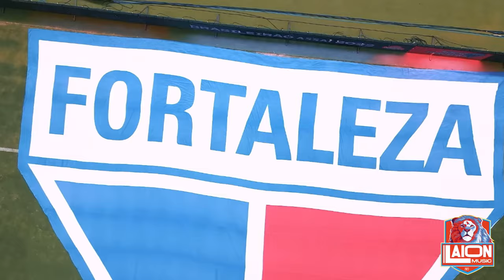JOGO DO LAION - NOVA MÚSICA FORTALEZA 2023 ♫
Bem-vindos ao Laion Music 🦁